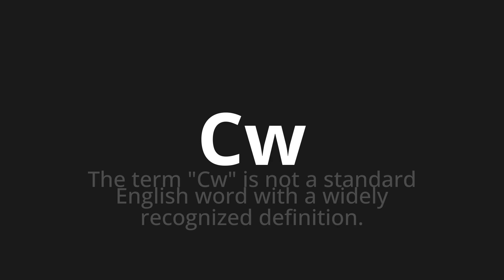How to pronounce Cw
Master the Pronunciation of 'Cw' - which means : The term "Cw" is not a standard English word with a widely recognized definition. 📝 with @PPrononciation 🎓🗣️ - [Your Guide to English]

Learn to pronounce 'Cw' perfectly in English with our easy and engaging tutorial by @PPrononciation! 📖📽️ In this comprehensive video, we provide you with native speaker examples 🗣️👂 and phonetic breakdowns 🎵 to ensure you get the pronunciation just right.

How to say Cw in English